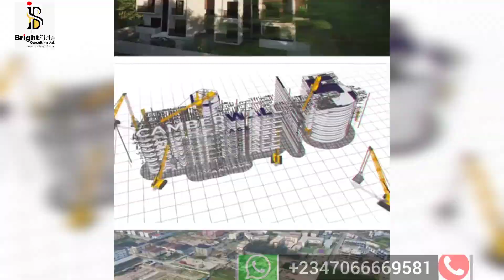N80m House For Sale in Lekki Lagos By Bright Peterside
N80m ($172.228)House For Sale in Lekki Lagos By Bright Peterside

Amazing N80m ($172.228) Lurxury Camberwall Lekki-Lagos consist of deluxe terraces and apartments, majestically situated in Lekki Phase One, Off Freedom Way, Lekki.

This Amazing N80m ($172.228) Lurxury Camberwall Lekki-Lagos features a clubhouse with a gym,spa, and sweeming pool, making it a perfect place to relax and unwind after a long day.

Located in a well secured gated compound, this 6 story upscale development project inside Amazing N80m ($172.228) Lurxury Camberwall Lekki-Lagos is designed to provide optimum comfort, and exquisite living to those with a delectable taste for luxury and sophistication.

Title : Cof O

Available Units and Prices:
2 Bedroom Apartment + BQ – N80M
Bedroom Apartment + BQ – N120M
4 Bedroom Terrace Triplex + BQ –GYM/STUDY – N200M

+ 12Months Instalment Payment.
Delivery Period – 24Months.
Apartment – 12Months.

Install the app to follow my photos and videos.

Amazing N80m ($172.228) Lurxury Camberwall Lekki-Lagos by Bright PETERSIDE